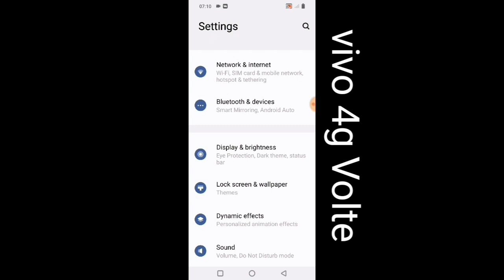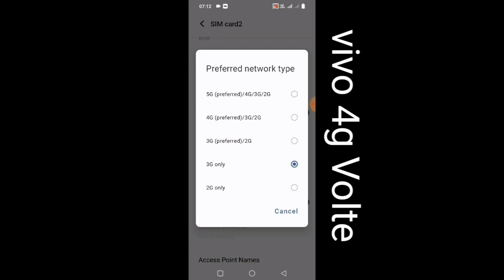vivo y20 y21 y33 y22 4G volte network Complete Network setting || How to fix Network settings Vivo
Hii Dosto

     Coment 🤳✍️✍️🙏🙏🙏

                  Jaru krna 😘😋

(2).   INSTAGRAM
Instagram.com/avneesh_mathur0

(3).   FACEBOOK

(4).  Telegram

(5).  Twitter

# tags All